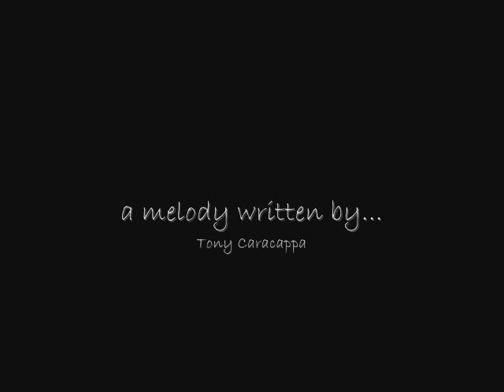Hand in Hand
An instrumental melody written and played by Tony Caracappa - 12 February 2011.  I recorded it on my cheap Nikon camera so I wouldn't forget the tune later on.